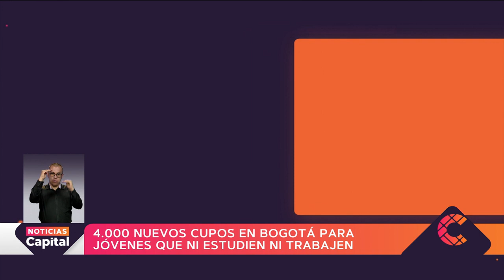Cupos en educación superior para jóvenes que ni estudian ni trabajan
NoticiasCapital | La Administración Distrital abrió la segunda convocatoria del programa de inmersión en educación superior para 4.000 jóvenes que ni estudian ni trabajan